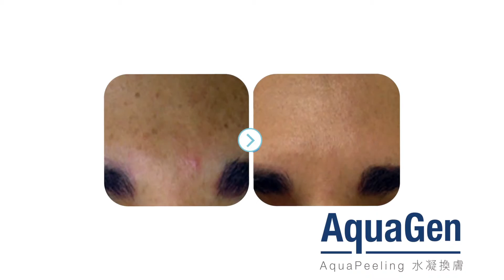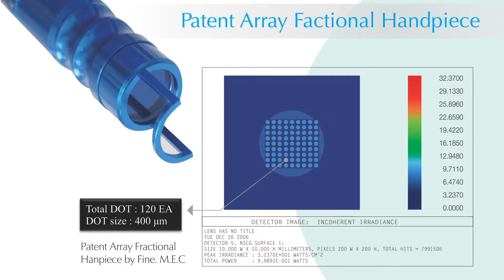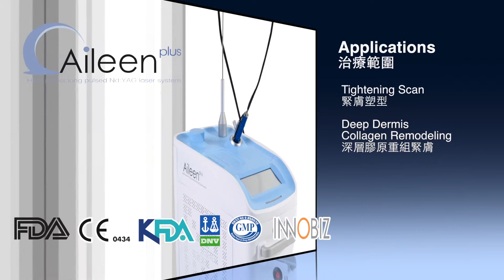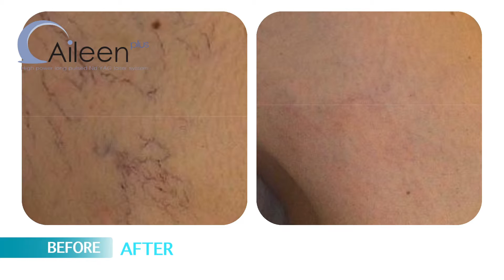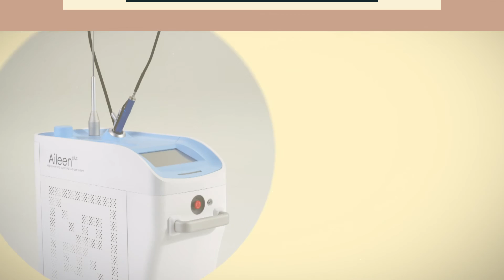Kanpeki Medical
Introduction of beauty machines : AquaGen, Noblex and Aileen